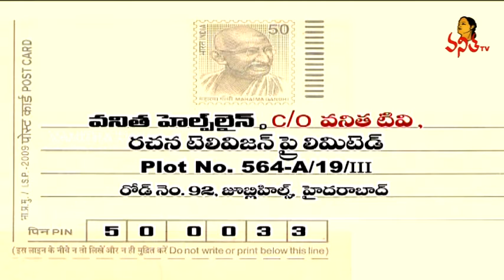Family Relationship Issues and Legal Counsellor Advices in Helpline Programme | Part 2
Discussion on Family Problems, Solutions and Legal Advices. Legal and Psychological advice for Managing Relationship Problems. Dealing with relationship problems can be very difficult. These pages explain what you need to do if your relationship has broken down.